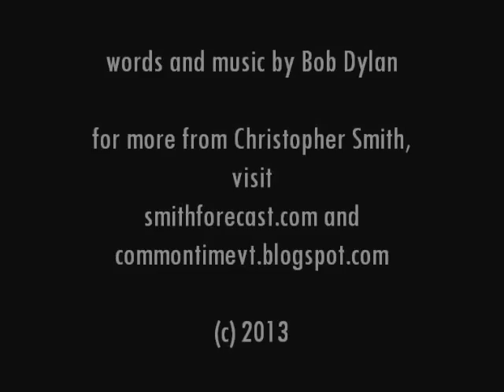"It's All Over Now, Baby Blue" (Dylan), performed by Christopher Smith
"It's All Over Now, Baby Blue" (Dylan): One of the finest songs of parting in the twentieth-century's pop canon, as the choruses of digitized voices drifts off, seasick sailors seeking new adventures. The video is recorded at dusk in Cincinnati, Ohio, on a path that became too familiar during the pursuit of coursework in this doctoral program: from the Kingsgate Marriott to Sharonville.

Comprehensive Music is an attempt at creating and aural, and at times musical, representation of a specific time and place. For a full contextualization, please review this playlist's description.

For more from Christopher Smith, please visit smithforecast.com and commontimevt.blogspot.com.